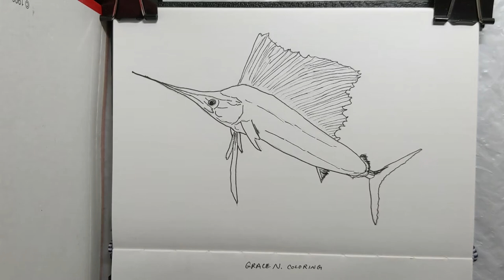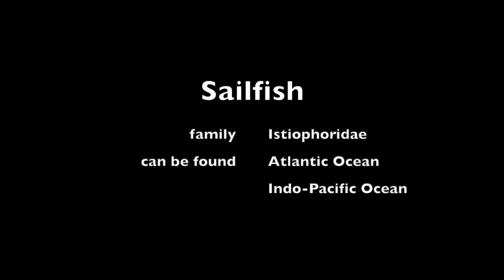Coloring Sailfish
Coloring Coral Fish.
Coloring Fish.